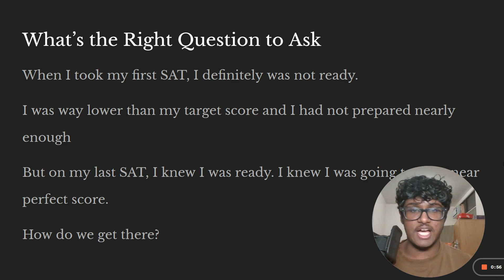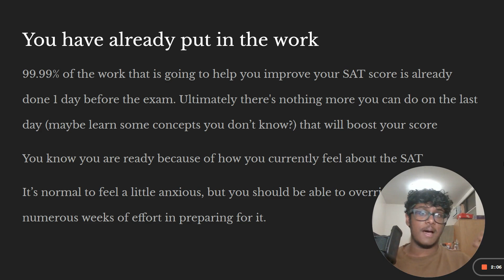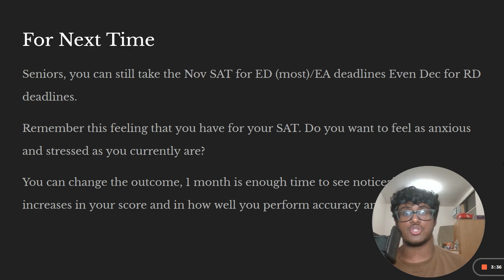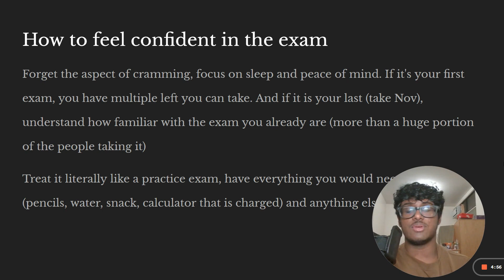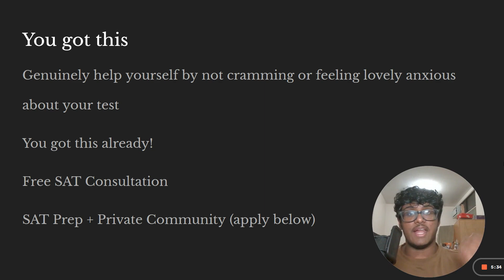December SAT: How to Know if You Are Ready